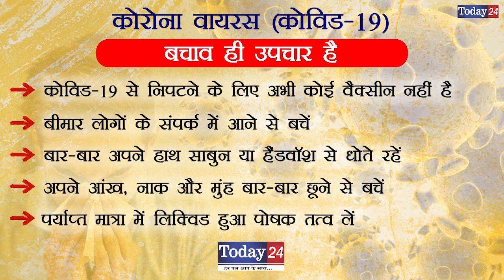अवैध सैनीटाइजर बनाने की फैक्ट्री का भांडाफोड़ | Today24